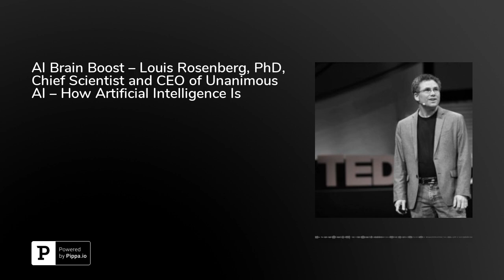AI Brain Boost – Louis Rosenberg, PhD, Chief Scientist and CEO of Unanimous AI – How Artificial I...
Louis Rosenberg, Ph.D., founder, chief scientist and CEO of Unanimous AI (&lt;a href=" delivers an insightful overview of the many ways that AI is improving human intelligence and yielding higher quality outcomes in many industries.Rosenberg is a seasoned scientific mind and has been instrumental in the success of many companies, public and private. He founded Unanimous AI as a means to further his interests in the study and development of collaborative systems, artificial intelligence (AI), as well as human-computer interaction. Rosenberg received a bachelor’s and master’s degree from Stanford University and then went on to complete his Ph.D., also at Stanford. He has spent many years developing for robotics, human-computer systems, and of course, virtual reality—an area of particular interest.&nbsp;Rosenberg discusses his extensive background in artificial intelligence, and human intelligence, and the bridge between. While he states that society often worries about people being replaced by algorithms, he underscores that people are actually very smart, and the goal is to use AI to amplify human intelligence. He discusses the use of groups… a swarm functionality as he calls it. In a swarm system, people can answer questions to a problem together, which increases overall accuracy. The AI can measure general confidence level, etc. and help to zero in on the most accurate answers to a question or problem. Regarding medicine, doctors are able to reduce errors significantly by using swarm / collective intelligence. Ultimately, people are smarter collectively than on their own, and AI is helping this to become a reality in business and industry.Rosenberg talks about the major companies, small businesses, universities and more that are taking advantage of swarm technology. As he explains, human knowledge provides an edge and AI is amplifying this significantly. He details some of their work implementing swarm-based predictive insights for upcoming products, entertainment, etc. The tech expert expounds upon their innovative technology and the many ways that everyone can get involved and utilize the swarm concept to increase their results, outcome, knowledge, etc. Additionally, Rosenberg discusses how predictive technology can help manufacturers better understand their markets.&nbsp;As a noted expert in his field, Rosenberg has been awarded an astounding 300+ patents globally for his contributions to innovative technology in the areas of virtual and augmented reality, AI, and of course, human computer-interaction.